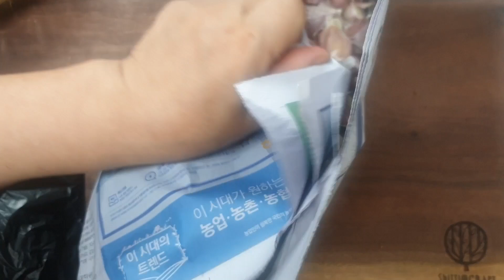마늘 1년동안 싱싱하게 보관 하는 방법! 1년이 지났는데 왜? 싱싱하지?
주의사항
마늘 절대 김치통에 넣지마세요
마늘이 숨을 쉬기 때문에 열이나서 곰팡이가 난답니다
신문지에 싸고 봉지에 담아서 꼭~옥 숨구멍을 내주면 숨을 쉬면서 싱싱하게 보관됩니다
김치냉장고에 보관하세요